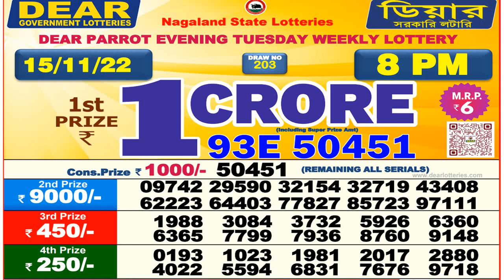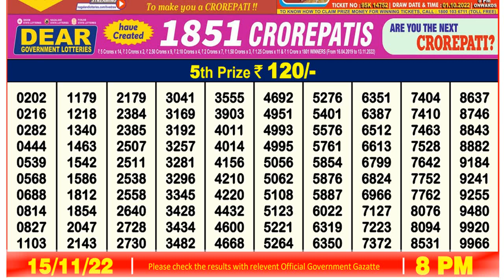NAGALAND STATE LOTTERY SAMBAD 8PM 15/11/2022 LOTTERY SAMBAD LIVE RESULT